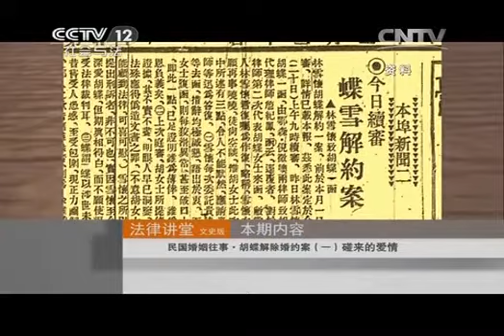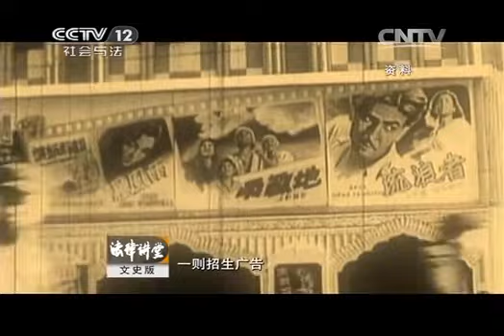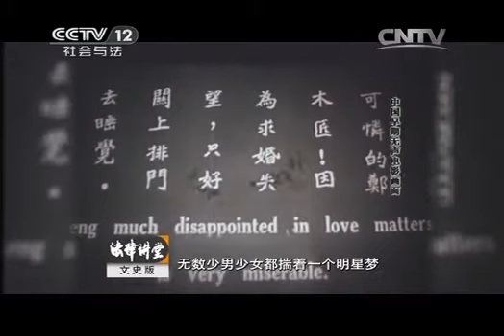20140825 法律讲堂（文史版） 民国婚姻往事·胡蝶解除婚约案（一）碰来的爱情